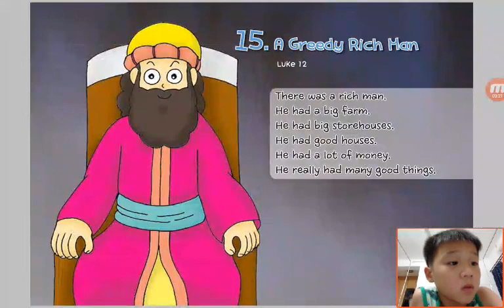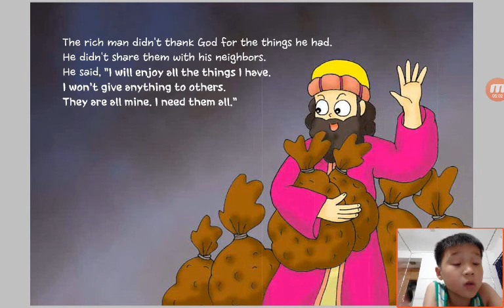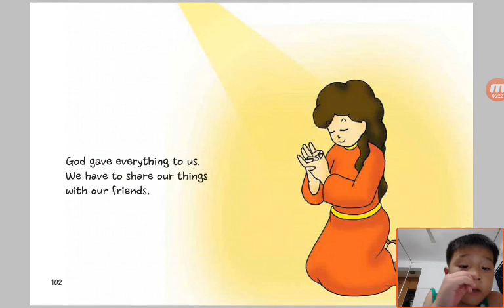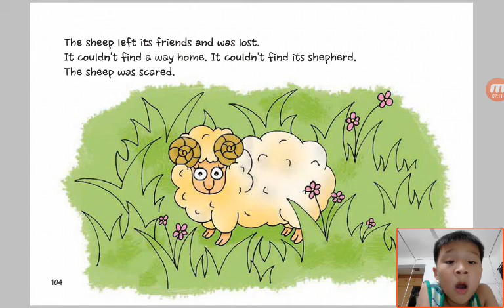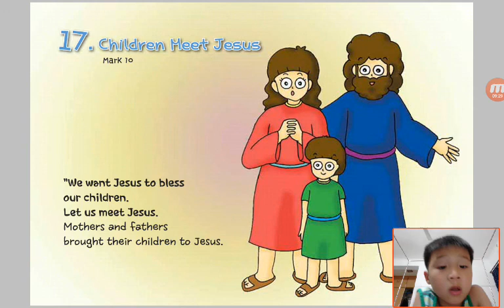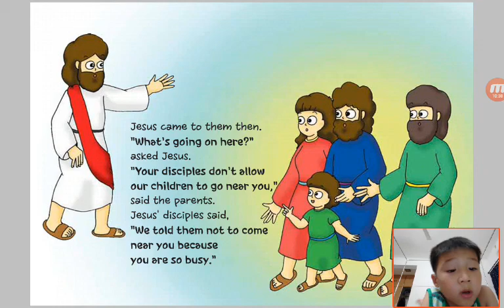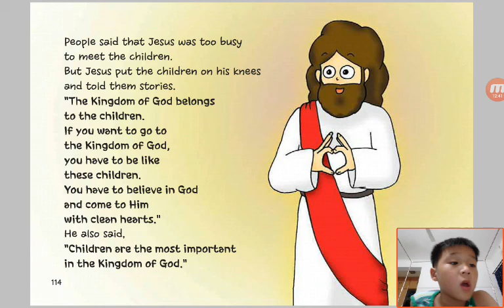‹Kids›Soo：Wonderful Bible Story‹성경이야기›– 14 Jesus, The Son of God about Matthew 17